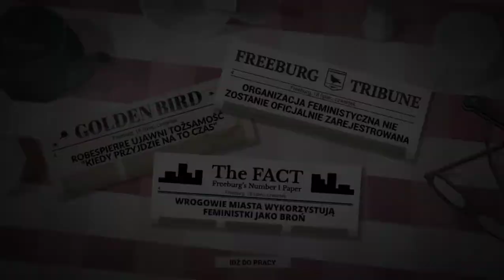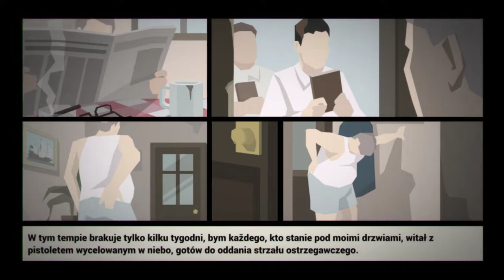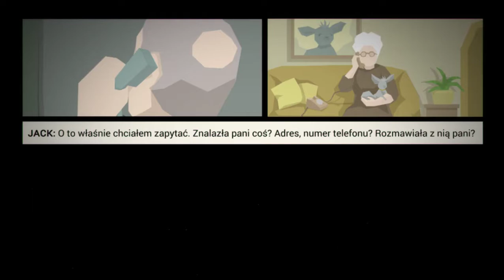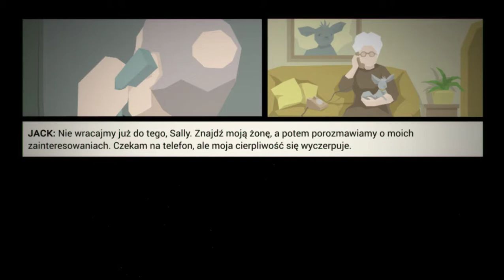#4 [PL] THIS IS THE POLICE - Służba oraz Odejście Małżonki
★ ROZWIŃ NIE ZBŁĄDZISZ ★
► Dzięki że tu zajrzałeś JESTEŚ SUPER !
● Zostaw suba !
● Zostaw like !
● Zostaw komentarz !